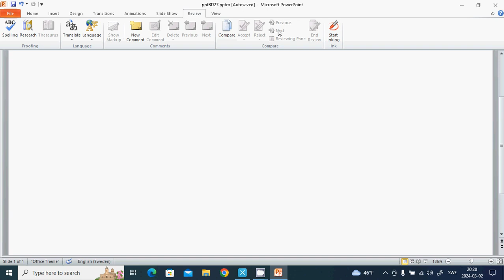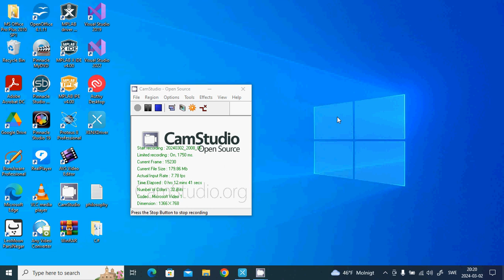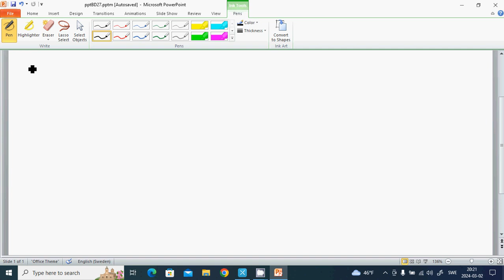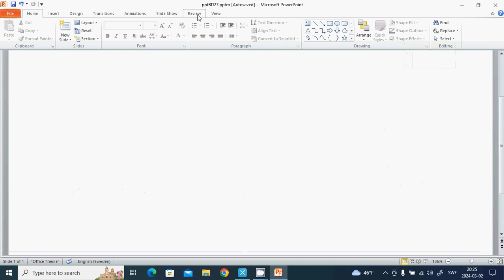38 linear didderential equations part 3